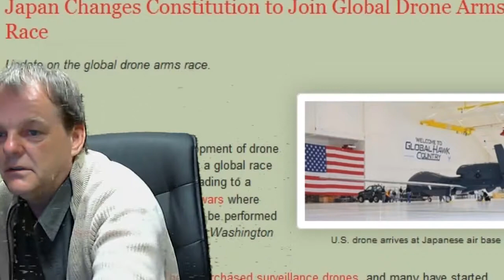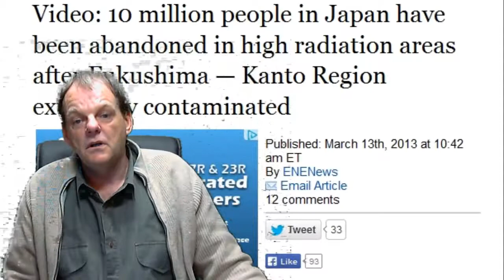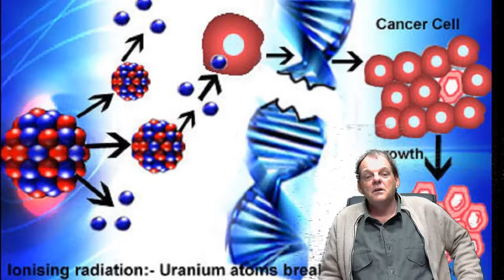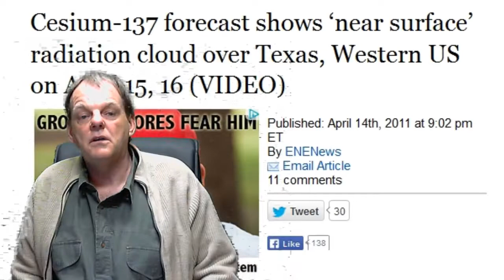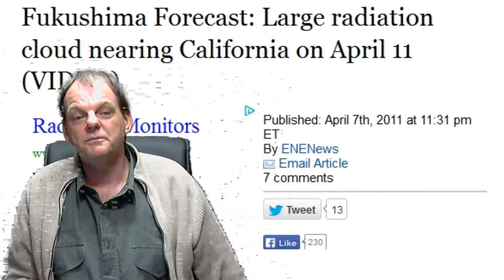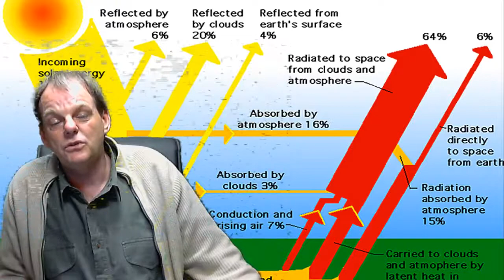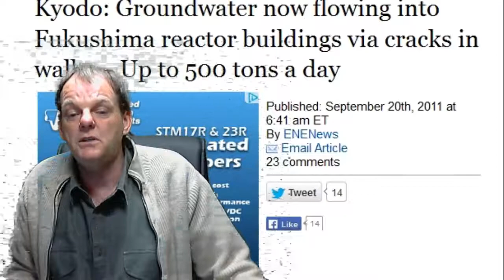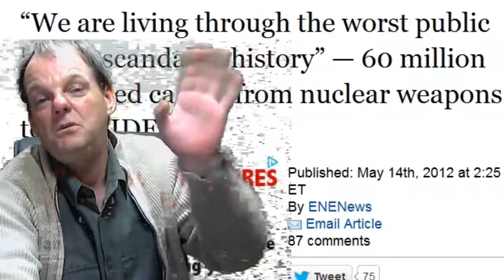50 Fukushima Headlines Nuclear Indusrty Hides From Their Family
Here is 50 headlines Nuclear Apologist scientist academics think tanks university's deans and professors hide from students and loved ones . to find more . Chat room & info by and for the Fukushima Hounds .

Philippines Carnage Direct Result of Fukushima Radiation